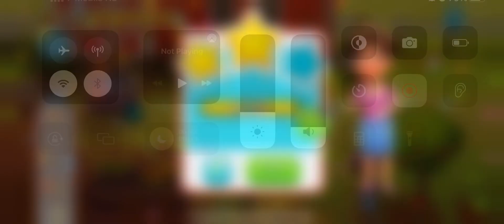Farm Shop Level 34